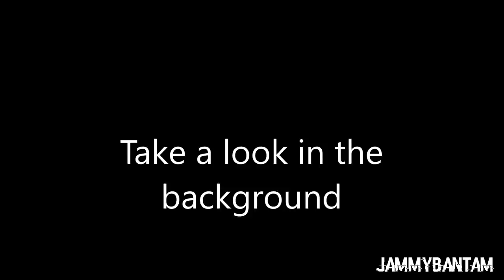Top 10 Dark Glitches In The Matrix Caught On Tape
We all have heard a story of something that we just can't quite believe, or we've been in a position where we've seen something and no one believes us, kind of like that time I saw the Easter Bunny when I was a kid. If only I had a camera phone at the time. Luckily some people have been able to capture these unexplainable instances on camera for us all to witness and question what is happening together. From a plane stuck in mid-air, to a group of people frozen in time, on today's top 10 list, I'll be covering 10 Dark Glitches In The Matrix That Were Caught On Tape

Timestamps
00:00 Intro
00:34 Car Chase Glitch
01:24 Bird Glitch
02:35 People Frozen In Time
03:29 Manhole Cover Glitch
04:39 Rain Glitch
05:25 Propellor Glitch
06:15 Plane Glitch
07:00 Reflection Glitch
08:00 Tyson Fight Glitch
09:00 Dance Battle Glitch